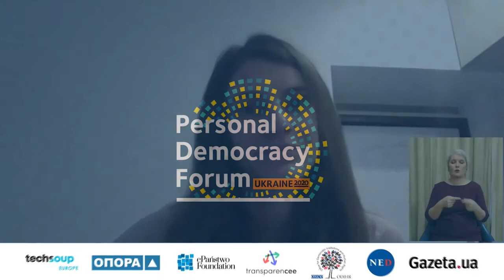Iryna Chulivska | PDF Ukraine 2020 Day 3